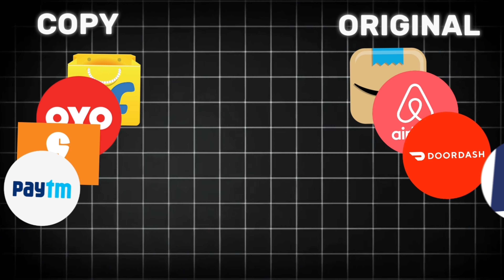This video will change business Style | START UP VS COPY BUSINESS || BY Gurjeet Singh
I am Gurjeet Singh, and I welcome you to my channel, "By Gurjeet Singh." My aim is to assist you in leading a more fulfilling and easier life through dedicated efforts and shared insights with friends like you.

"By Gurjeet Singh" is dedicated to creating content that revolves around goal-setting, motivation, building self-confidence, and more.

If these topics resonate with your aspirations and you believe my content can be beneficial for you, I invite you to join me on this journey. Your subscription will not only keep you informed but will also contribute to a community focused on personal growth and success. Motivation, Business, Success
Entrepreneurship, Leadership, Inspiration
Personal Development, Goal Setting, Achievement
Self Improvement, Productivity, Growth
Business Tips, Motivational Videos, Success Stories
Leadership Skills, Career Development, Motivational Speech
Mindset Shift, Positive Thinking, Business Growth
Financial Success, Wealth Building, Business Strategy
Motivation for Entrepreneurs, Goal Achievement, Success Habits
Inspirational Talks, Business Mindset, Motivational Quotes
Hustle Mindset, Work Ethic, Business Inspiration
Confidence Building, Motivation for Professionals, Entrepreneurial Journey
Success Principles, Motivational Stories, Business Wisdom
Motivation Monday, Business Insights, Personal Growth
Career Motivation, Business Mastery, Achieving Excellence
Inspirational Entrepreneurs, Business Development, Self-Confidence Boost
Success Mindset, Motivation for Startups, Business Innovation
Empowerment, Motivational Moments, Business Leadership
Positivity in Business, Motivation for Success, Goal Attainment
Leadership Development, Motivational Seminars, Business Vision

Thank you for considering "By Gurjeet Singh" as a resource on your path to a more enriched life.
here else you can find me:-